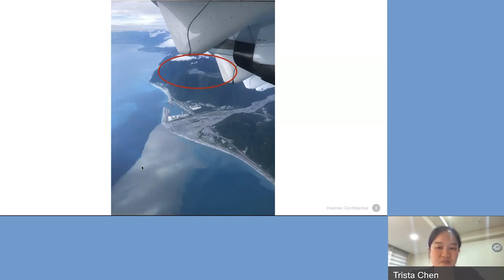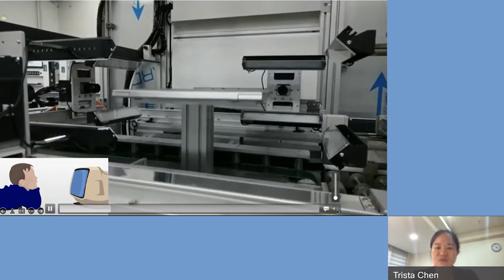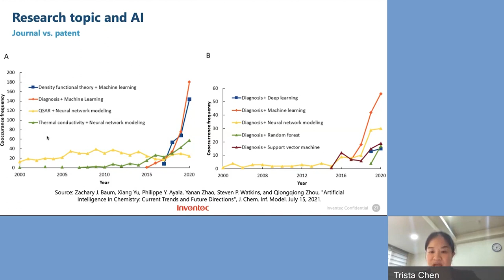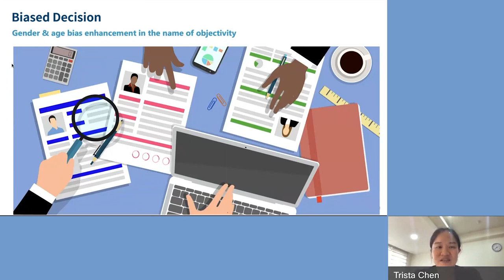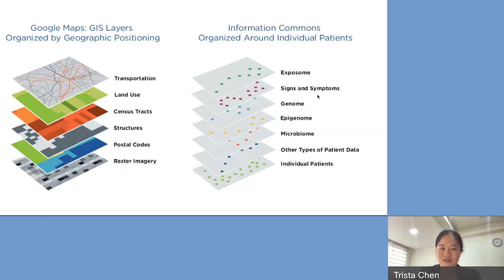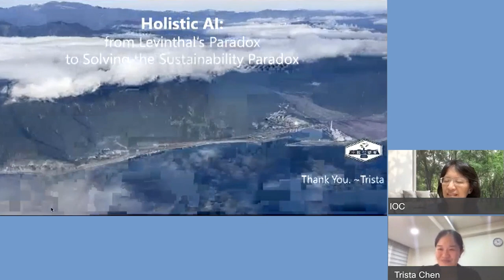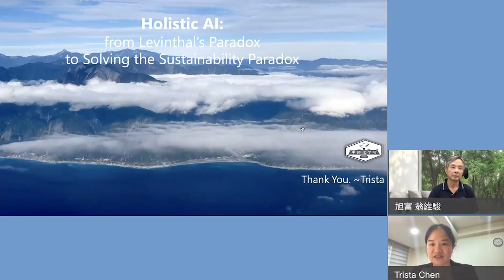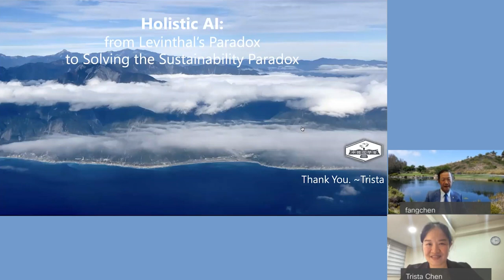Holistic AI: from Levinthal's Paradox to Solving the Sustainability Paradox 陳佩君人工智慧長｜歡慶化學會 90 週年系列演講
Holistic AI: from Levinthal's Paradox to Solving the Sustainability Paradox

When most people encounter artificial intelligence today, it's recommending a new song or recognizing human faces. But that is only the start to what is possible. AI technology is increasingly used to open up new horizons for scientists and researchers.

Modern AI was not only born from fundamental science as neuroscience, but it is built on classic math theories such as probability, Bayes theorem, linear algebra, topology, and so on. Academia has a vital role to play in the development of AI and its applications. While the tech industry oftentimes focuses on short-term returns by utilizing AI as a tool, realizing the full potential of AI to improve humanity requires a long-term vision. A vision that involves economy (returns), society, environment, and culture. In this talk, rather than focusing on AI as a powerful tool to transform the field, we invite our audience to join the discussion of sustainability development.  What is human-centered AI? How we can prepare ourselves and the next generations for the great paradigm shift?

講者：陳佩君博士（英業達集團 人工智慧長）Dr. Trista Chen (Chief AI Officer, Inventec)

Trista is a tech executive and AI scientist. She is currently the Chief AI Officer at Inventec, a world-leading tech manufacturer with annual revenues exceeding USD 18 billion. Trista leads Inventec in smart manufacturing, health AI, robotics, MLOps, and mixed reality. Her research not only gets recognized by top AI/CV/medical journals and conferences but has won the world championship in USAID Intelligent Forecasting Competition. Previously, Trista held leadership positions at startups and research labs. At the startup Cognitive Networks, which was successfully acquired, she led the algorithm and data team. At Intel, Trista conducted research on computer vision algorithm-and-hardware co-design. With the Intel team, she also developed the world's most widely adopted CV software, OpenCV, which was downloaded 18 million times as of 2021. At Nvidia, she architected Nvidia's first video processor. Trista received her Ph.D. from Carnegie Mellon University and M.S. and B.S. from National Tsing-Hua University. She co-authored 30+ publications, 70+ issued and pending patents.

影片內容
00:00 片頭
00:19 前言
02:49 講者自我簡介
05:20 Inventec AI Center 願景
07:02 演講大綱

07:57 I. AI 101
08:52 Supervised Learning（監督式學習）
09:09 Reinforcement Learning（加強式學習）

12:47 II. AI in Chemistry
13:00 #1: Translation — From RNA to Protein
18:04 #2: Chemical Discovery
20:12 Artificial Intelligence in Chemistry: Current Trends and Future Directions

22:15 III. The Need for Holistic AI
22:50 Sustainability Paradox
26:10 Opaque Decision
27:44 Loss of Trust
27:54 Biased Decision
28:59 Privacy
29:22 Inequality
29:59 Power Hungry
31:04 The Role of Artificial Intelligence in Achieving the Sustainable Development Goals
32:16 Summary of Positive and Negative Impact of AI on the Various SDGs
33:14 Paradigm Shift

33:54 IV. Holistic AI in the Field
36:49 Multimodality
37:58 #1: 2021 PhysioNet Competition
40:45 #2: AI Supply-Chain
45:48 結語
47:08 Q&A

延伸閱讀
Artificial Intelligence in Chemistry: Current Trends and Future Directions
The Role of Artificial Intelligence in Achieving the Sustainable Development Goals

推薦觀看
陳佩君人工智慧長「科技之典範轉移：從AI女力談起」2021女科技人大會主題演講
科學研究的核心價值與跨域協作 林敏聰政務次長｜歡慶化學會 90 週年系列演講